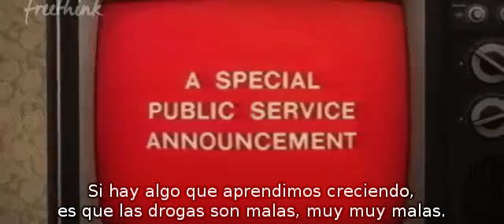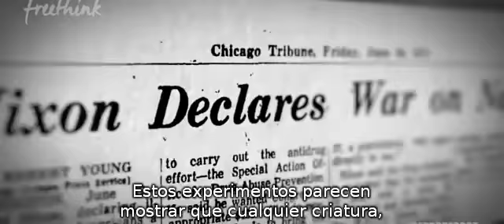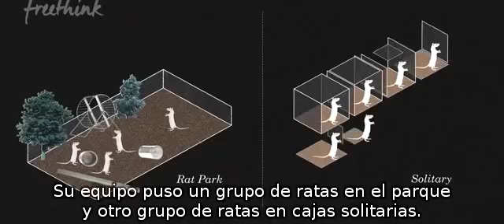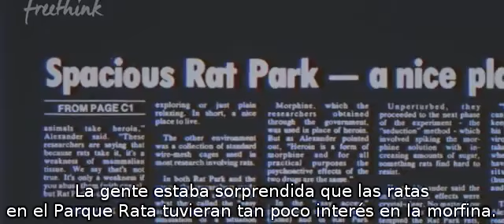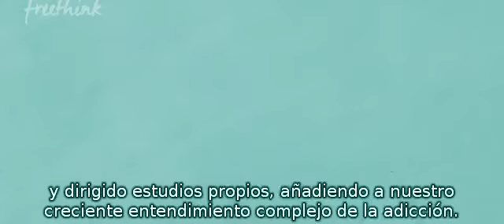Rat Park - Experimento de adicciones con Ratas